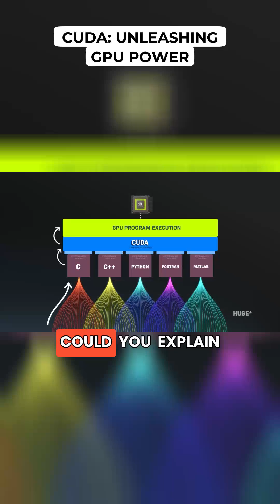CUDA Unleashing GPU Power